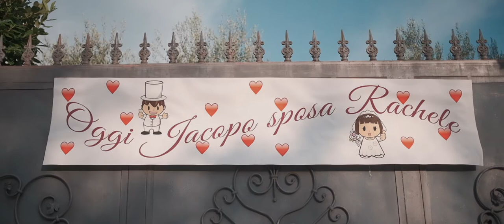Jacopo e Rachele || Wedding Trailer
Amor che nella mente mi ragiona”
cominciò egli a dir si dolcemente
che la dolcezza ancor dentro mi suona.

Dante Alighieri

Tanti auguri Jacopo e Rachele.